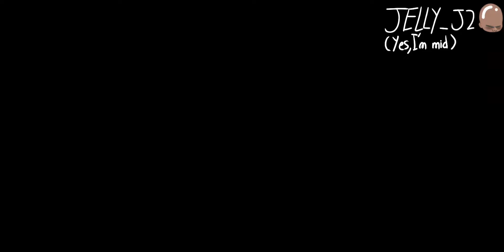💃Yearbook Trend📕🌟|But different|TW:TRANS(For transphobic ppl)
Oh yeah, your hate comment will either be pinned or disintegrated, type wisely

Song:Masquerade